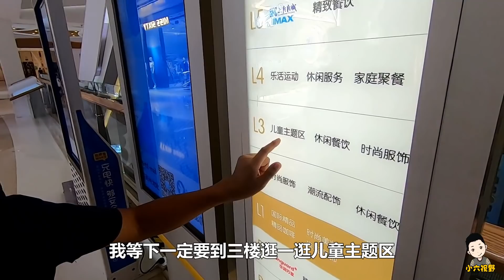小六團隊逛街購物，全程由村長買單，小胖蘋果妹穿上新衣靚麗多了